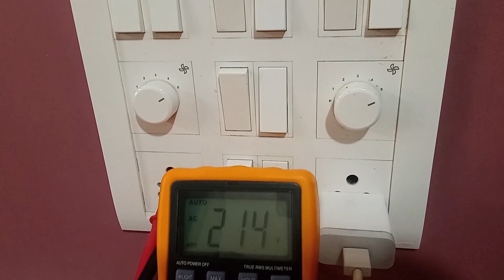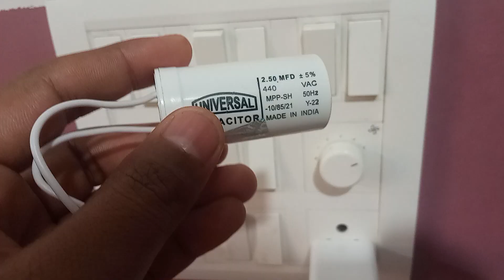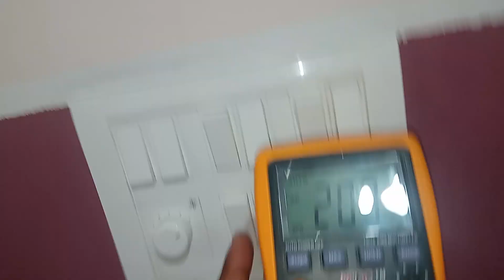ceiling fan capacitor change/ceiling fan capacitor replacement!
In this video:
                 ceiling fan capacitor replacement.

                      ceiling fan capacitor change,ceiling, fan